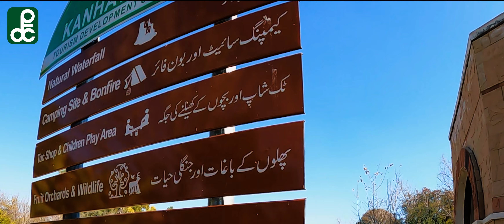Uchali Lake, Soon Valley, Khushab | PTDC